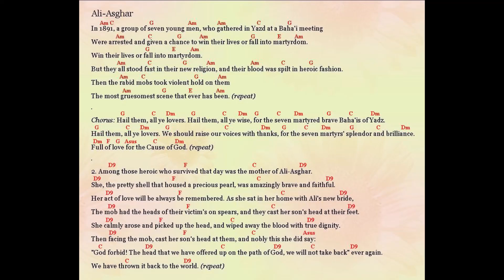Ali-Asghar song by Jim Styan (with chords)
This song celebrates the heroic lives of the brave seven Baha'i martyrs of Yadz in Iran, and their relatives.